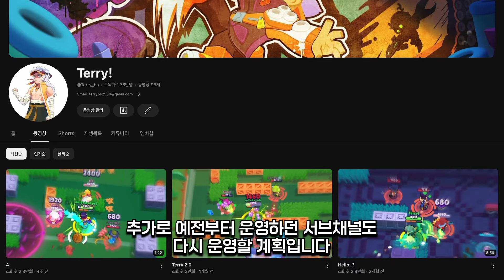다음 목표는 세계 1위!? 어디까지 올라갈 수 있을까요🤔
슈퍼셀스토어 모기몰에서 할인받고 구매하자!!